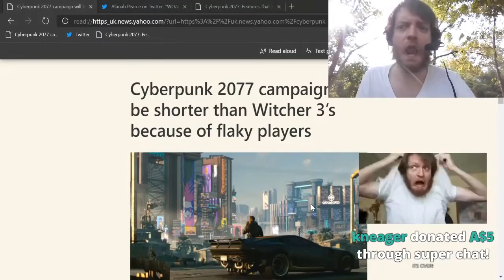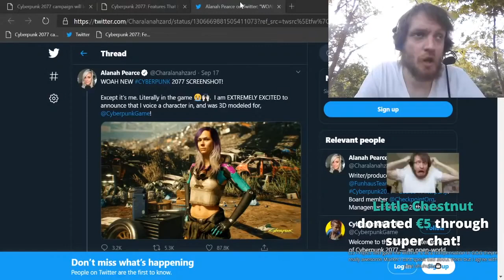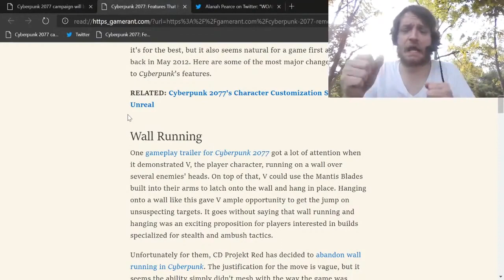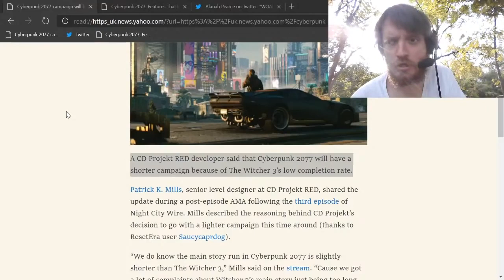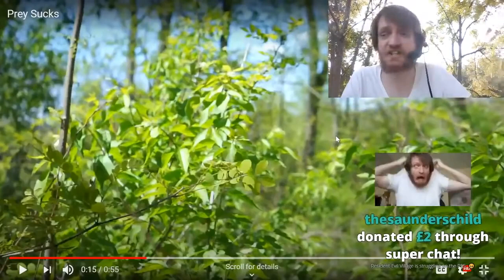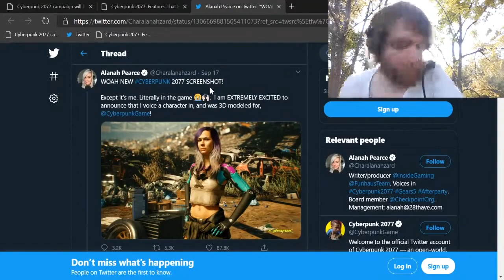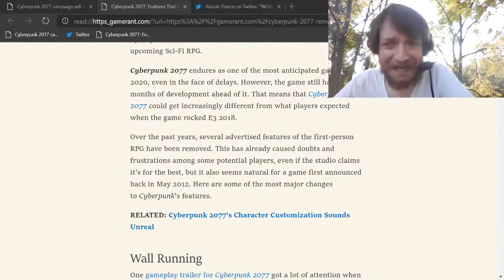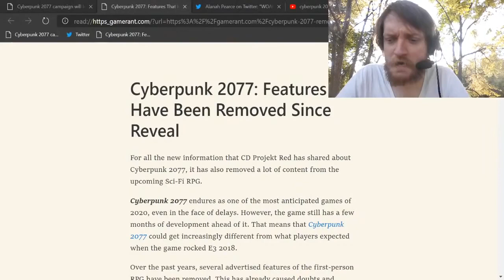Rare MichaelDoesLife Stream Exposing Cyberpunk Before the Colossal Failure 9-17-2020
The Cyberpunk 2077 painful launch continues to unfold 36 DAYS later, CD Projekt Red—at this point—should be SCARED of Cyberpunk 2077 as the Cyberpunk 2077 disaster continues to unfold in more ways than ever imagined
As the Hitman 3 review cycle quickly approaches, here’s why you might want to consider taking a second look before buying Hitman 3
Has the Resident Evil 2 Remake been delayed? Is an E3 2018 Resident Evil 2 Remake showing NOT in the cards right now? In this video, Michael discusses the unfortunate but possible likelihood of Capcom NOT showing off the Resident Evil 2 Remake at E3 2018.
The Mafia 1 Remake review cycle is quickly approaching, but there are many red flags that are rearing their ugly head as the Mafia 1 Definitive Edition quickly approaches.
Resident Evil 8 is coming, but what exactly is going on with Resident Evil 8? Resident Evil 3 Remake was a certified BLUNDER, but can Capcom ultimately bring the Resident Evil to franchise back to greatness with Resident Evil 8?